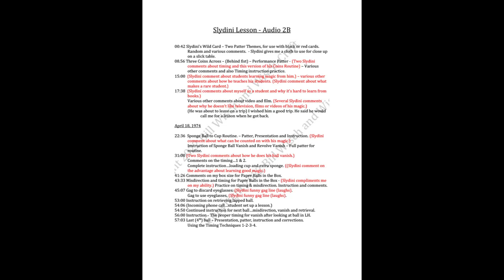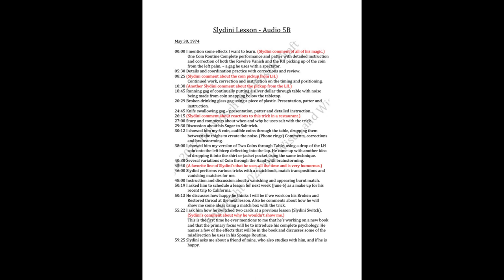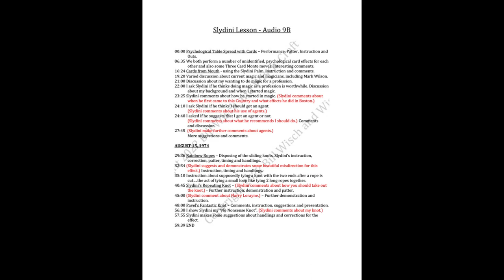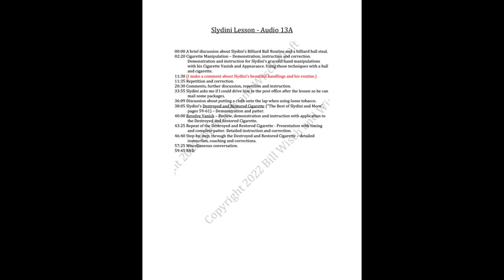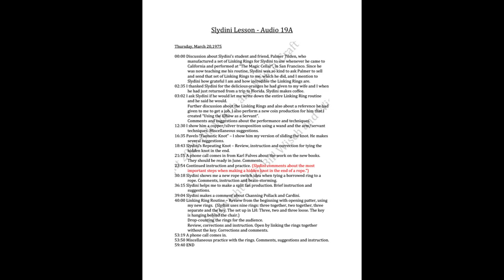The Slydini Tapes: A Full Account by Bill Wisch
Hi everyone, Bill Wisch here.

Today, September 1, 2022 would have been Slydini’s 122nd birthday. Slydini was none other than simply the greatest close-up magician of the 20th century. I miss him dearly.

This seems like the perfect day, in honor of Tony, to share with you my index of my audio recordings “The Slydini Tapes”. Approximately 38 hours of my personal lessons with Tony are meticulously archived and time stamped in the index that follows. It was during the Covid-19 lockdown that I had the time to catalogue and index them. I felt as if I was a new student again; reliving the memory of learning from Slydini for the first time. The index that follows includes timestamps with relevant overviews of what was covered; the parts highlighted in red are parts that I thought were extra insightful as I reviewed the footage.

These lessons cover the span of 3 years; 1973 through 1975. They catalogue my development as a student and in many instances document how Slydini taught me his routines from the very beginning. It is a treasure trove of priceless insight and history about almost every conceivable topic on Slydini's magic. It was directly after these lessons that Tony asked me to take his place on tour in 1976 and 1978 to introduce his books “The Best of Slydini and More” and “The Magical World of Slydini” both by Karl Fulves.

Over the years, I have reached out to several people looking for an opportunity to share them in some capacity with the magic community. Unfortunately, as of now, that opportunity has yet to come. At present, 7 minutes and 41 seconds of footage have been released to the magic community on my Youtube Channel. I have no idea what I will do with the remainder of the footage, if anything at all. I sincerely hope that a proper opportunity arises that will one day give me the chance to share at least a part of this incredible archive with you.

In the meantime, please know that these tapes are safeguarded and serve as a priceless resource and blessing to me of exclusive knowledge and insight into the titan of magic that was Tony Slydini. Long live Slydini’s magic, and happy birthday to my friend, mentor, and teacher- Slydini.

-Bill

00:00-02:56 Bill Wisch introduces The Slydini Tapes
02:56-07:55 The Slydini Tapes Complete Index